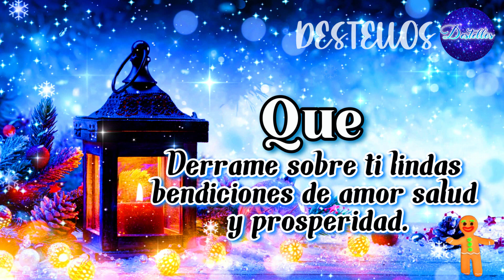MI REGALO PARA TI EN ESTA NAVIDAD🎁 EL MEJOR VIDEO MENSAJE DE NAVIDAD PARA DEDICAR Y COMPARTIR🎁ABRELO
Feliz navidad y próspero año nuevo 2023, A ti que lees este mensaje quiero darte las gracias por tu amistad sincera y apoyo incondicional que me has brindado a lo largo de mi vida, Que dios derrame lindas bendiciones de amor salud  y prosperidad.